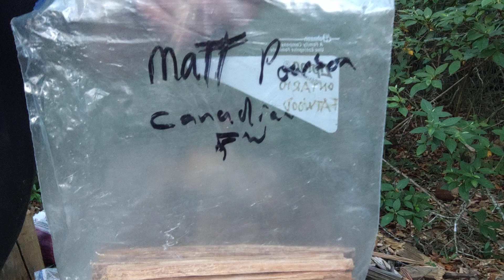FATWOOD FRIDAY FOR @MattP-BandB !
in honor of Matt Pearson I wanted to do a fire. Saturday April 8th at 5 pm est join me over on BC JERBS CHANNEL @BCJerbs for a Tribute live